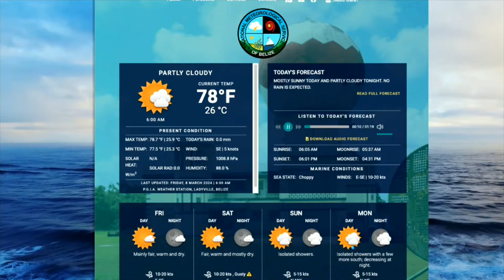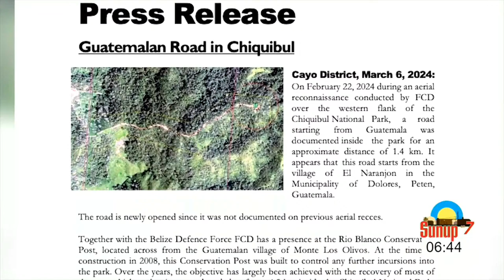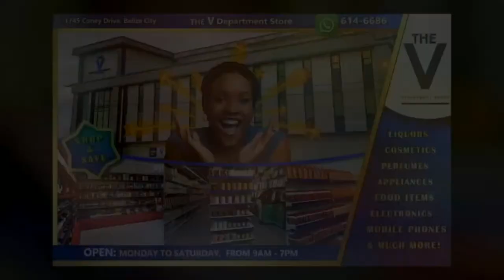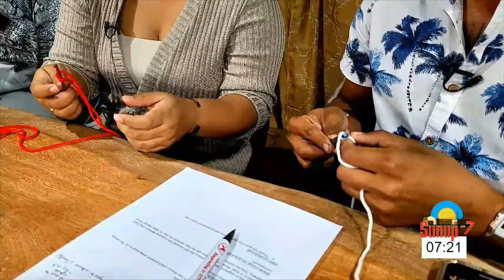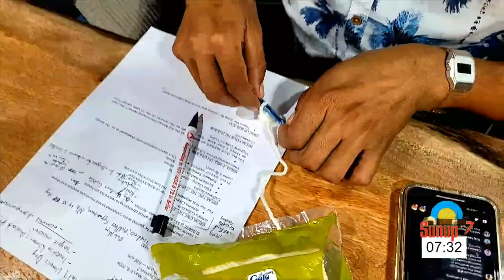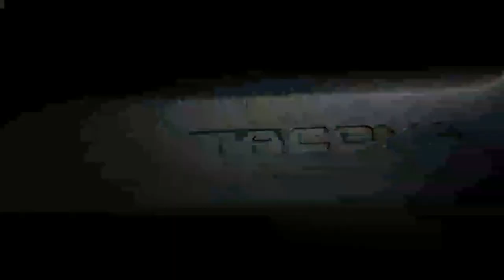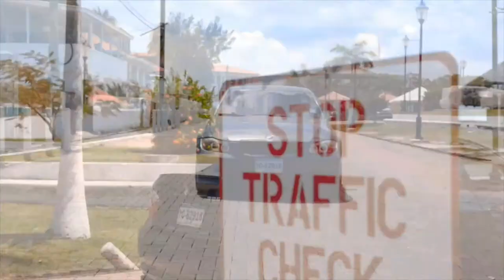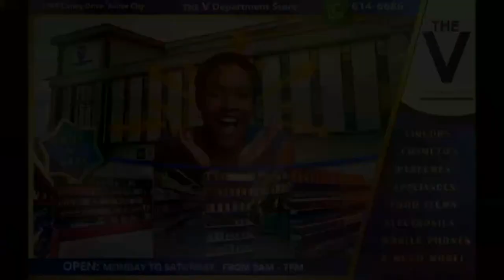Sunup on 7!!!